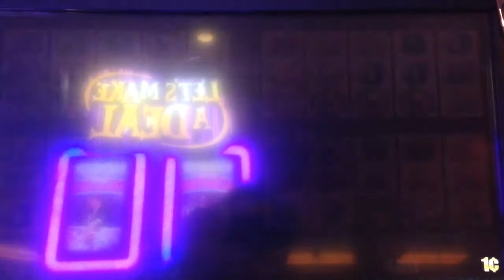Gazellions bonus on max bet #2